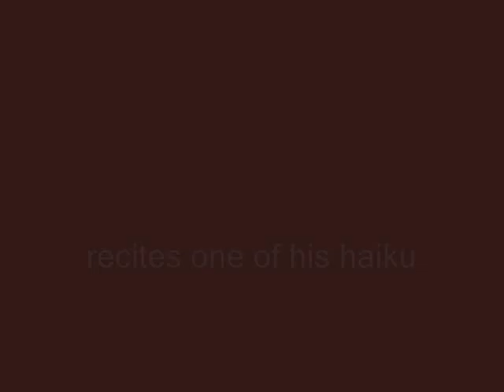Charlie Smith recites haiku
Charlie Smith pauses to recite one of his haiku at the Haiku Society of America quarterly meeting in Winston-Salem, NC.